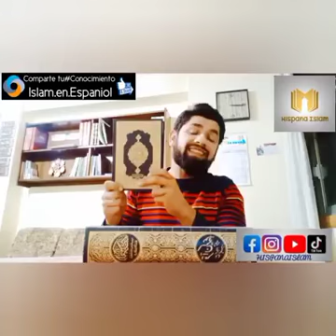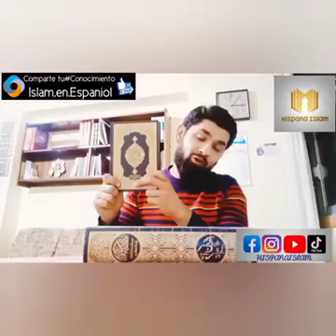Regalar coran no Muslmanes permitido.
Regalar coran no Muslmanes permitido ( arabe y español ? Toca o leer coran sin wudu o menstruación permitido ?